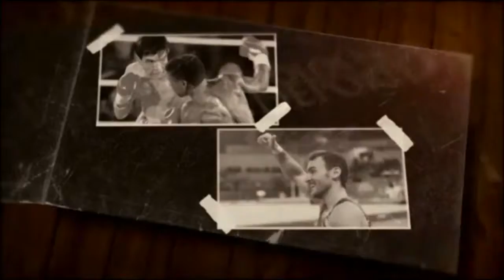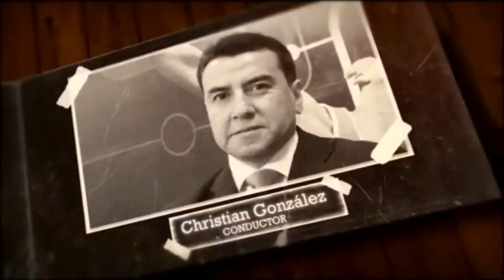ÍDOLOS DEL DEPORTE 23-01-2021